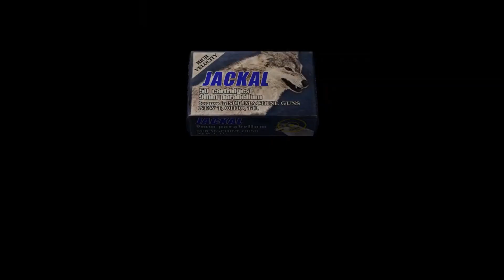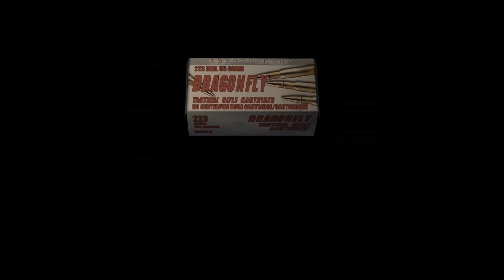Let's play Resident evil 4 part 44